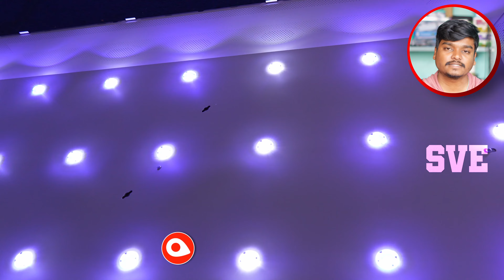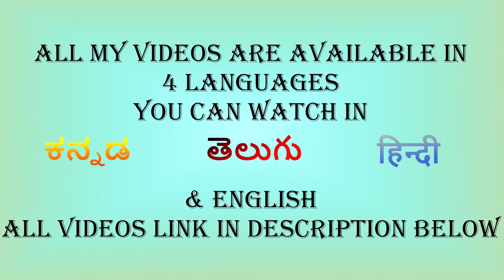Most Common LG Led Tv Issue Resolved | Lg Led Tv Backlight Repair | Kannada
LG LED TV Backlight Replacement: A Step-by-Step Guide

Is your LG LED TV experiencing backlight issues? In this video, we'll show you how to replace the backlight yourself. Follow our step-by-step guide and save money on repair costs. From disassembling the TV to installing the new backlight, we've got you covered.